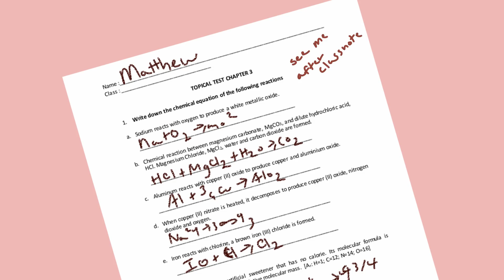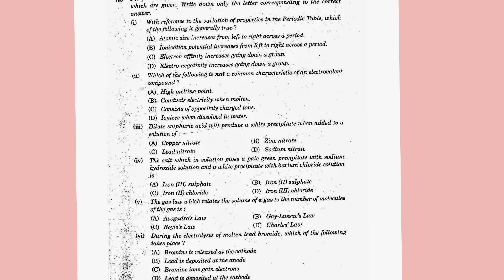IP C, this is why i hate school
In honor of school starting, here's a video about my FAVORITE science class :,)
Equipment./Software:
OBS
Audacity